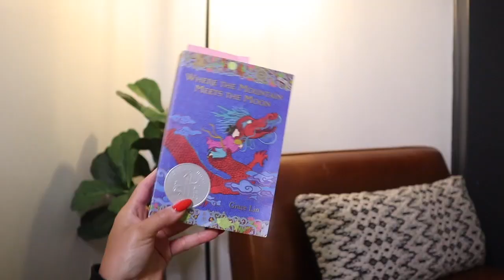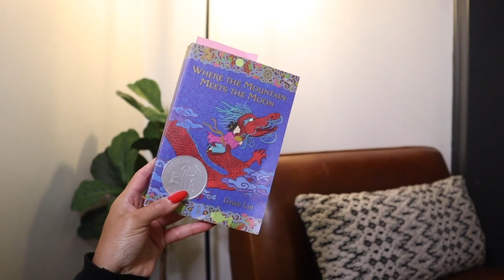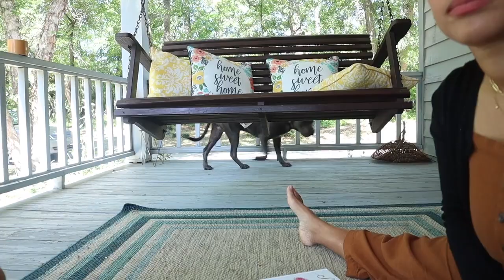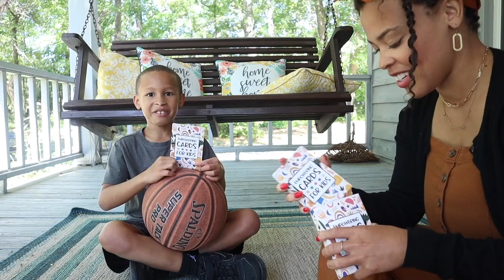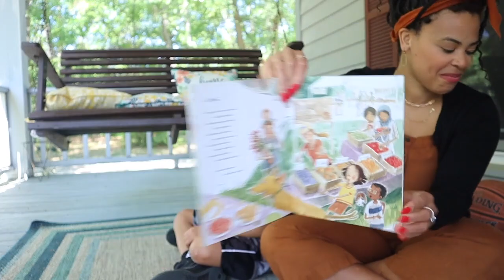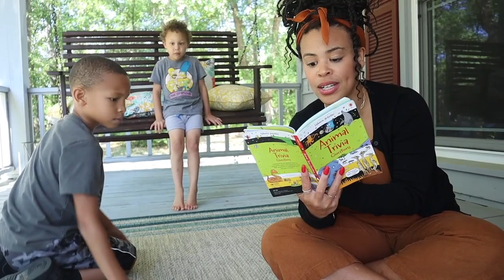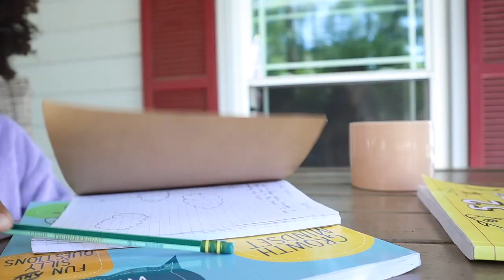Homeschool Morning Time: Do a mindful + slow morning with us!!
Hey Lady!!

LINKS && MENTIONS:
Empowering Cards
Freshly Picked Poetry
Where the Mountain Meets the Moon
Tao's Handwriting Book
Titus' Writing Book
Journey's Writing Book
Sing a Song of Seasons